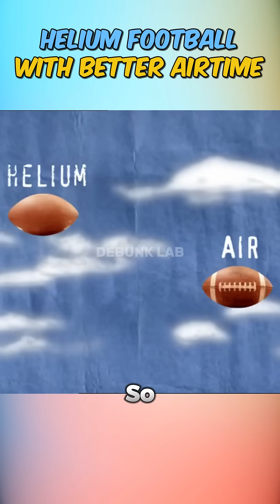Does a Helium-Filled Football Stay in the Air Longer?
It sounds like a cheat code for kickers — swap the air for helium and watch that football soar! But does helium really give the ball more hang time, or is it just hot air? In this short, we test the science behind lift, drag, and gas density to see if inflating your game could actually make a difference. The results might deflate your expectations.